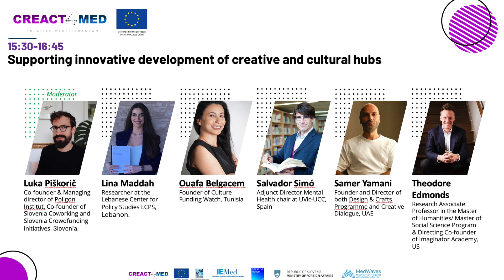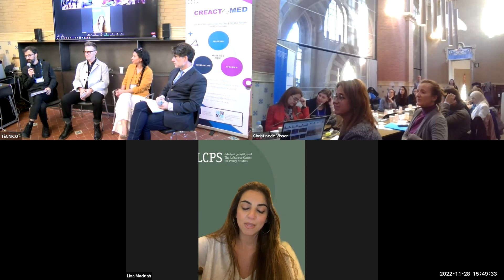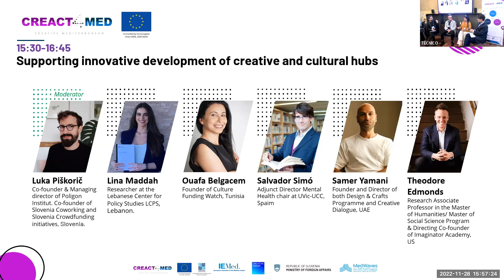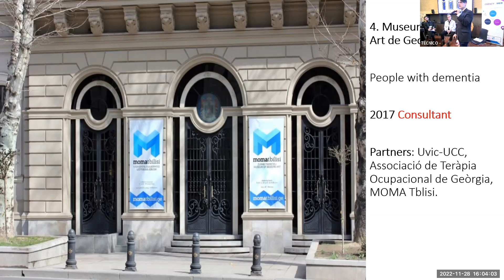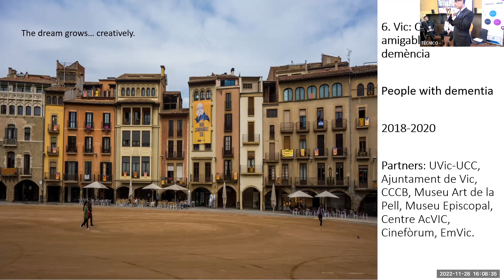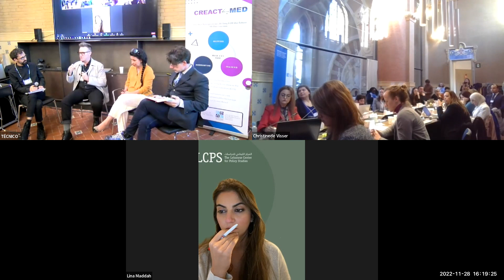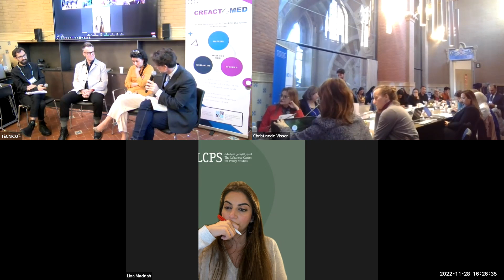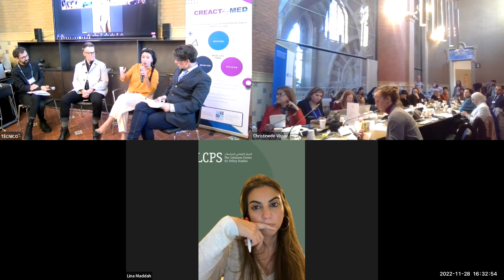CREACT4MED Annual Conference 2022: Supporting innovative development of creative and cultural hubs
Creative and cultural hubs are much more than just physical spaces that support and empower creative and cultural professionals. Often, their innovative practices and social and economic impact reach beyond their communities and make them important players on the national level as well as partners in international projects and collaborations. In this panel the participating experts discuss various challenges and opportunities to achieve goals and support growth in starting and running a cultural and creative business.

The speakers in this session are:
Moderator: Luka Piskoric, Poligon Creative Centre, Slovenia
Lina Maddah, Lebanese Center for Policy Studies, Lebanon
Ouafa Belgacem, Culture Funding Watch, Tunisia
Salvador Simó, University of Vic, Spain
Samer Yamani, Creativedialogue.net, UAE
Theo Edmonds, University of Colorado Denver and Imaginator Academy, US